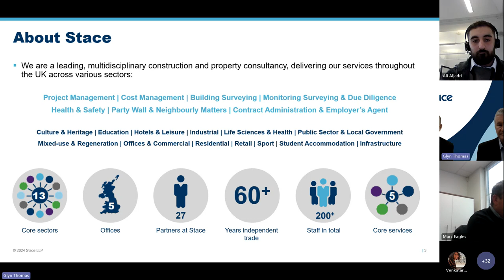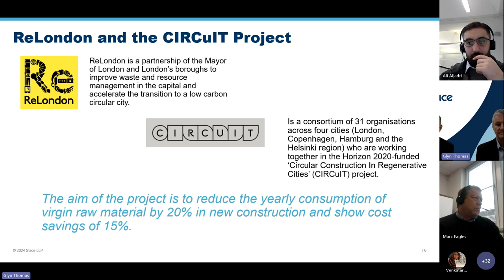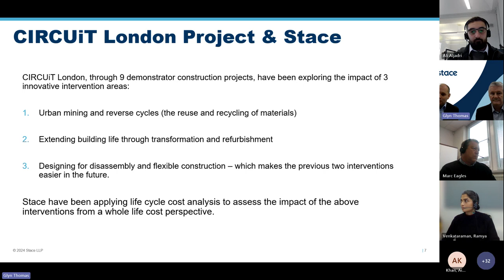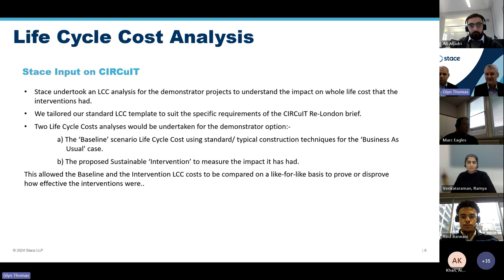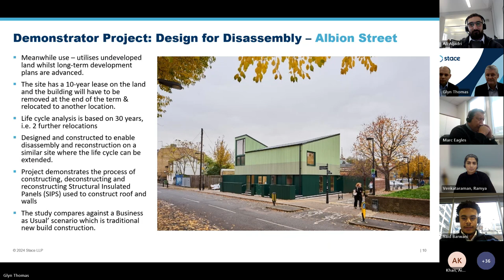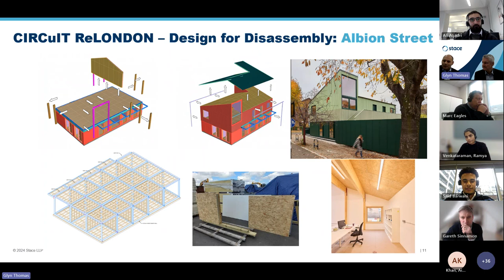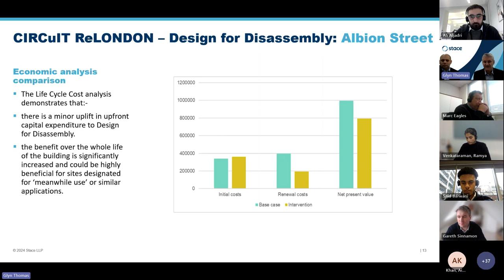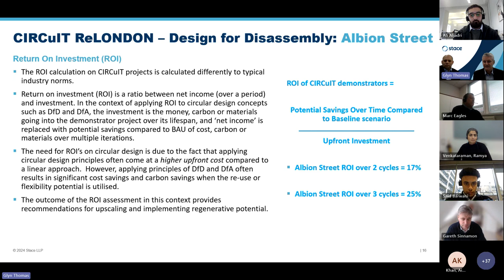The use of life cycle cost analysis to assess the merits of sustainable design interventions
In this webinar, our guest speakers, Nicholas Murphy and Glyn Thomas from Stace, discuss applying life cycle costing analysis to assess the merits of urban mining and reverse cycles (the reuse and recycling of materials), extending building life through transformation and refurbishment, and designing for disassembly and flexible construction.